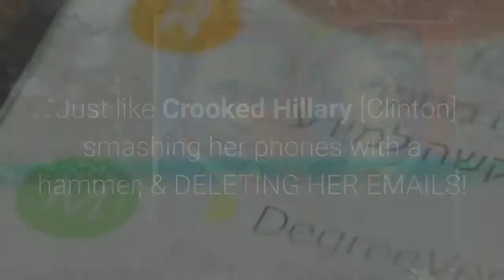Trump slams Mueller ‘hit squad’ for ‘wiping’ phones during Russia probe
President Trump vented anger Saturday over news that investigators in special counsel Robert Mueller’s office wiped their official phones of data — and slammed them as a “hit squad” that was out to get him.“ALERT: So now we find out that the entire Mueller ‘hit squad’ illegally wiped their phones clean just prior to the investigation of them, ” Trump tweeted. He heaped scorn on the “really dumb” excuses that members of Mueller’s team rolled out to explain why more than two dozen cell phones they used during the two-year investigation of Trump-Russia collusion allegations were rendered useless before the Justice Department’s inspector general could check them. Mueller deputy Andrew Weissman said he entered the wrong passcode too many times, “accidentally” wiping his device, Fox News reported. Other investigators claimed that their phones reset themselves.“Just like Crooked Hillary [Clinton] smashing her phones with a hammer, & DELETING HER EMAILS! ” Trump scoffed. Senate Republicans have asked DOJ inspector general Michael Horowitz to investigate the data destruction and hand over internal documents from Mueller’s investigation, Politico reported. Trump rolled out another anti-Clinton grievance Saturday, with a tweet about his longstanding complaint that the former FBI director who oversaw the investigation into his campaign had benefited from monetary support from Clinton allies.“Was Andy McCabe ever forced to pay back the $700, 000 illegally given to him and his wife, for his wife’s political campaign … Just askin’? ” he wrote.